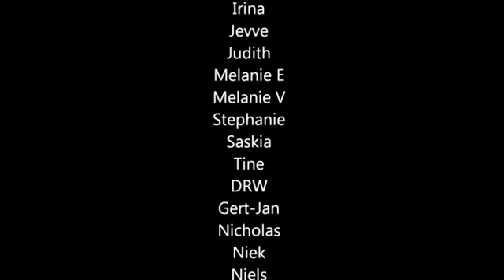S+K Harlem Shake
Wat als je trouwt en je hebt nog geen huis! Dan dansen ze op de fundataties!